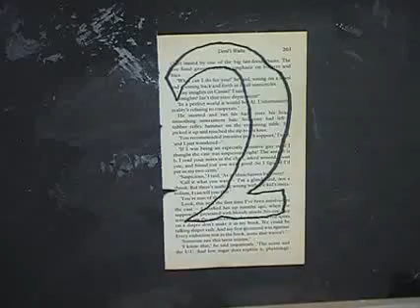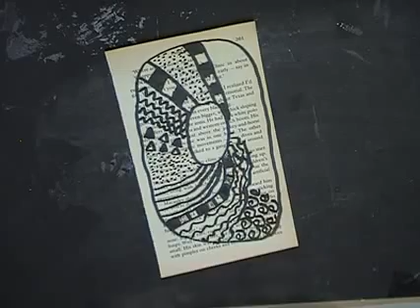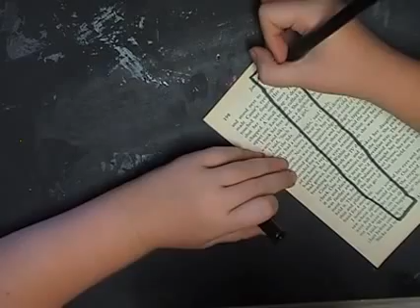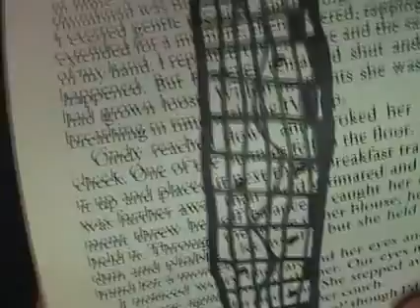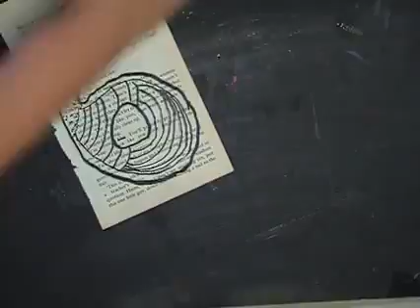Alexis 2016 title Page Part 1 Doodling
Alexis new video , age 8 Doodling some Designs to make a art journal page.  See part 2.

Regards
Melinda and Alexis